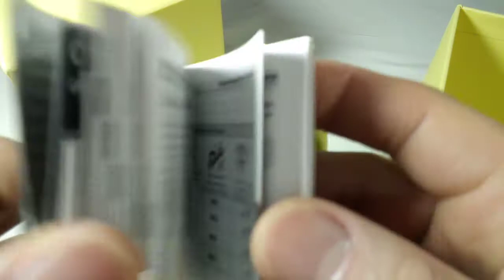Citizen AW1620-81E Military, Eco DRIVE, WR 10 BAR